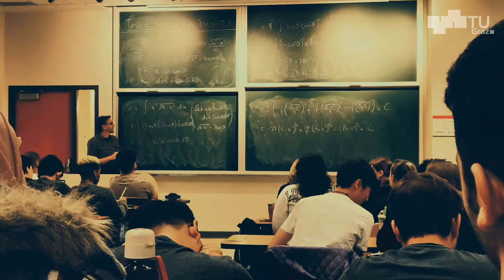Outgoing Student Mobility - Graz University of Technology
Plenty of student mobility options for studies, research and traineeships are available at TU Graz. Take the chance, get informed about all our mobility programmes and venture abroad!

More Information Information:
tu4u.tugraz.at/go/study-abroad